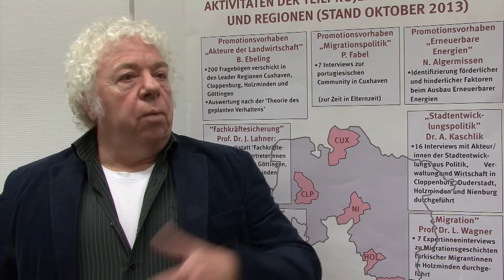"Dialog": Willensbildung und Entscheidungsfindung in Sozialraum und Verwaltung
Die Verbindlichkeit der Menschen ist in ländlichen Räumen größer als in Städten, so eines der Forschungsergebnisse des Projektes „Willensbildung und Entscheidungsfindung in Sozialraum und Verwaltung“. Auch komplexere Dinge könnten durch kürzere Wege relativ einfach umgesetzt werden: „Es hat in Holzminden nur 15 Monate von der Idee bis zur ersten konstituierenden Sitzung des Seniorenbeirats gedauert“, fasst Professor Dr. Gerhard Litges zusammen.